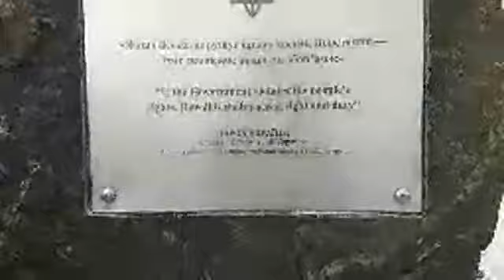Репортаж 27.02.18 з вул.Грушевського від ВРУ, громада Закарпаття приїхала на розмову.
А замість розмови з народними обранцямі на нас наслалі беркутів- от що з цього вийшло